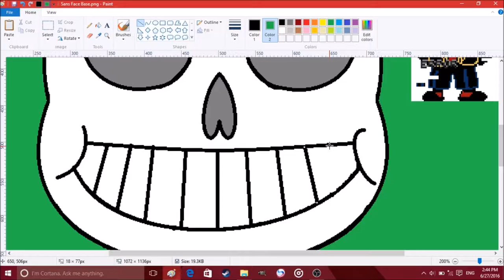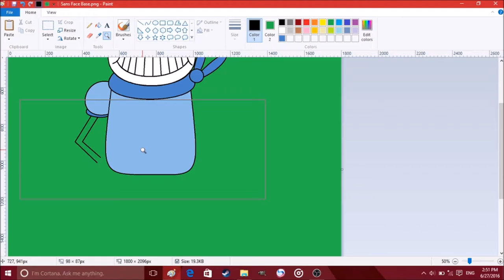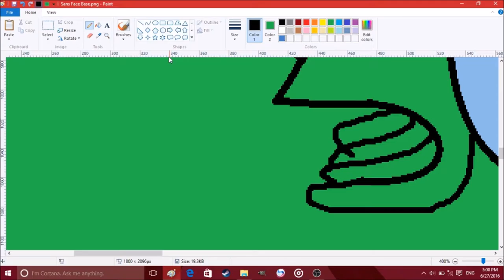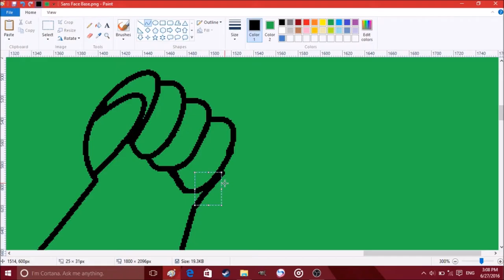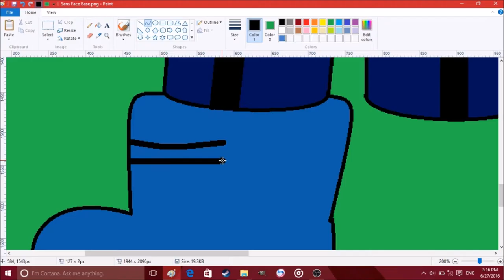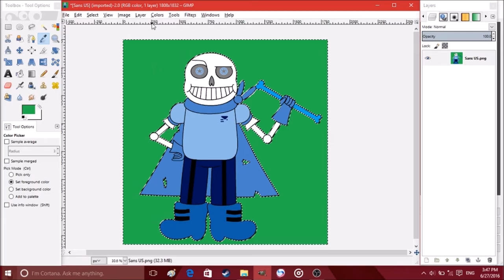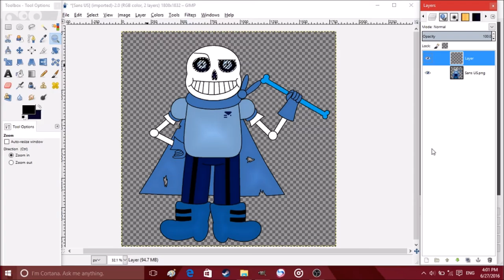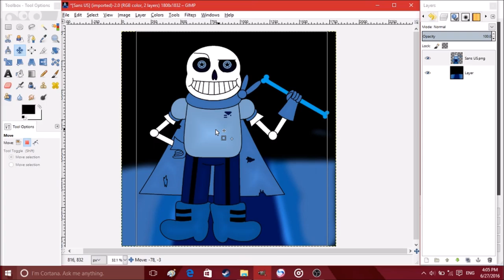Comic Sans - Underswap - SpeedPaint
In this video, i'm gonna draw BLUEBERRY! SUCH CUTENESS!
1. UNDERSWAP - Passive Megalovania EXTENDED by Rayson Williams